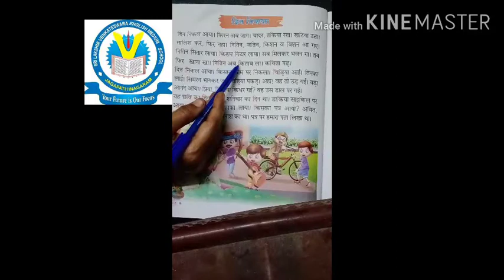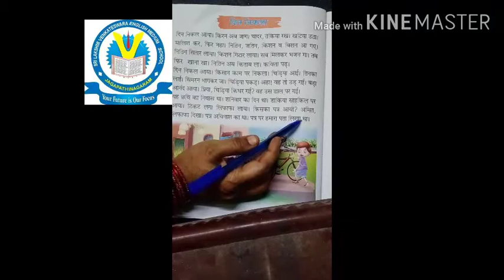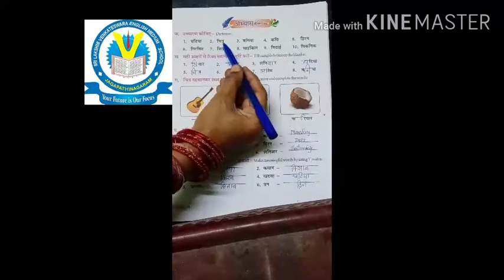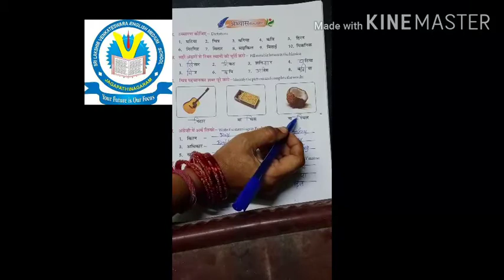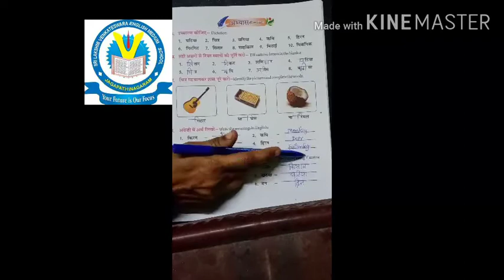Hindi 2 ND class, 3rd lesson EE ki Matra Grammar